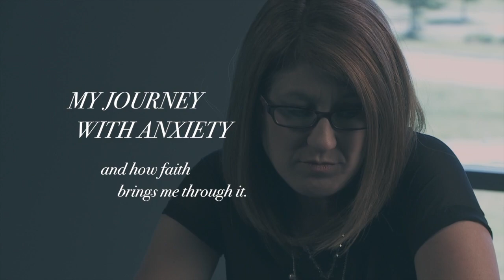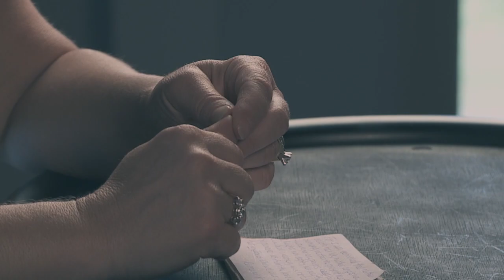Melanie: My Journey with Anxiety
Melanie shares her struggle with situational anxiety disorder and how her faith journey has helped her to deal with it.